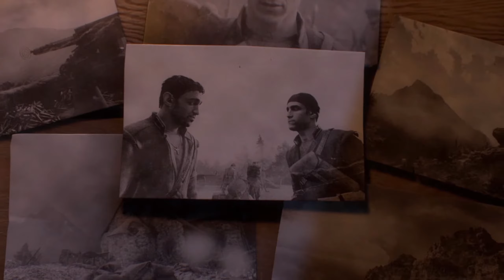Battlefield 1 Campaign | Mission 3: Part 2 | Chaos